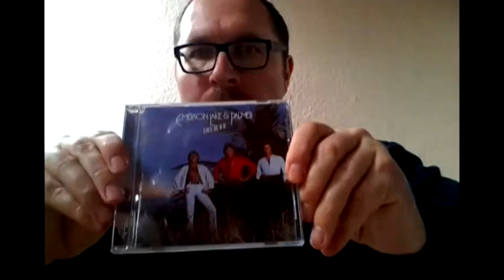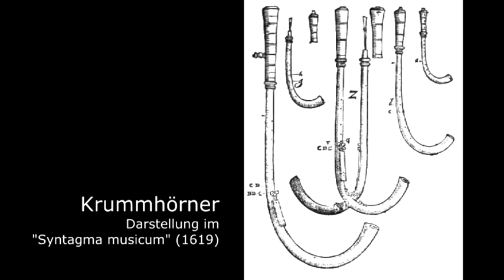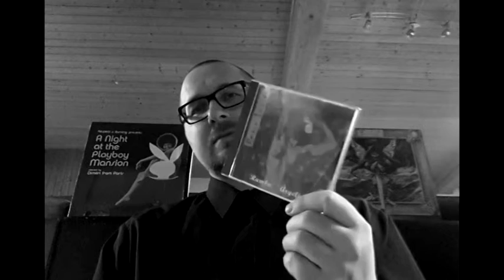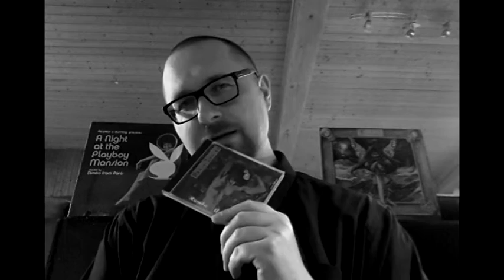Alben|Revue #003: Radio Tarifa - "Rumba Argelina" (1993)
[MEILENSTEIN/EXPEDITION] RADIO TARIFAs Debüt “Rumba Argelina” besitzt inhaltliche Ansätze, die das Werk mühelos als ein “Konzeptalbum” erscheinen lassen. Da ist zuerst die Natur der Lieder, vermengt mit experimentellen Audioeffekten, dem Rauschen von Radiowellen und dem übergreifenden Ambiente, das vermuten lässt, man hätte gerade eine Radiostation mit dem Namen “Radio Tarifa” aus dem Äther gefischt. Doch da ist auch die Erforschung der spanischen Kultur vor der Reconquista, die in 1492 (zeitgleich mit der “Entdeckung” Amerikas) ihren Höhepunkt nahm und mit der Verdrängung der Araber und Juden von der spanischen Halbinsel endete.